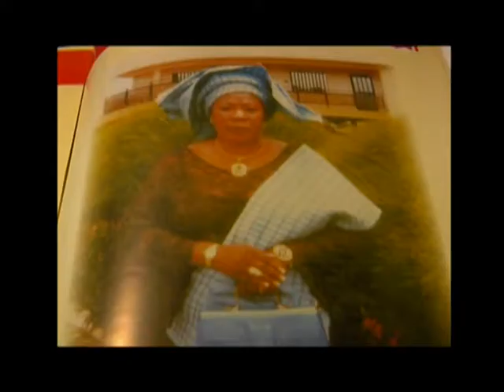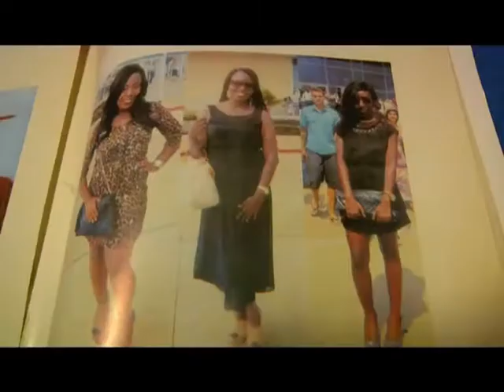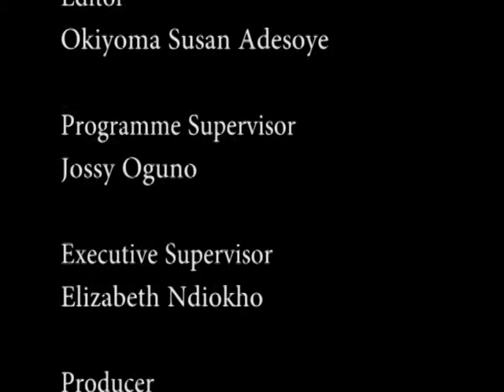HH. OBI CHIEF (DR.) ADA BIOSAH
INSTALLATION AS THE 14TH OMU OF ASABA